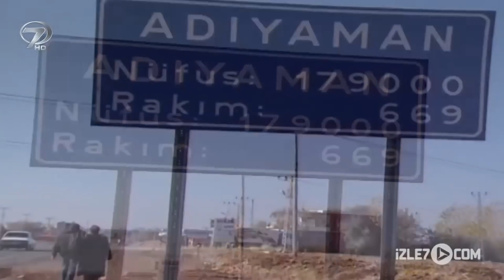Şoray Uzun, Köy Güzeline Sevdalanırsa | Adıyaman'da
Köy güzeline sevdalanan Çapkın Şoray'ın hikayesi "AMAN ŞORAY KÖYLÜ BASACAK SİZİ"